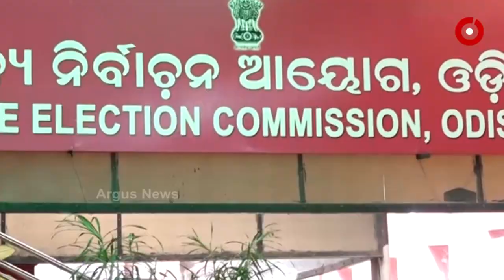ପଞ୍ଚାୟତ ନିର୍ବାଚନ ପୂର୍ବରୁ ତୁରନ୍ତ ପୌର ନିର୍ବାଚନ କରନ୍ତୁ ରାଜ୍ୟ ନିର୍ବାଚନ କମିଶନ ।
ପଞ୍ଚାୟତ ନିର୍ବାଚନ ପୂର୍ବରୁ ତୁରନ୍ତ ପୌର ନିର୍ବାଚନ କରନ୍ତୁ ରାଜ୍ୟ ନିର୍ବାଚନ କମିଶନ । 7 ଦିନ ଭିତରେ ଯଦି ପୌର ନିର୍ବାଚନ କରିବା ପାଇଁ ରାଜ୍ୟ ନିର୍ବାଚନ କମିଶନ ହାଇକୋର୍ଟଙ୍କ ଦ୍ବାରସ୍ଥ ନ ହୁଅନ୍ତି ତେବେ ବିଜେପି ହାଇକୋର୍ଟଙ୍କ ଦ୍ବାରସ୍ଥ ହେବ । ଏଥିସହ ସଂସଦରେ ମହାଅଭିଯୋଗ ପ୍ରସ୍ତାବ ଆଣିବ ବୋଲି ଚେତାବନୀ ଦେଇଛି ବିଜେପି ।